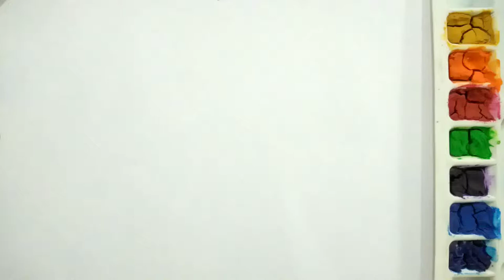pop corn Drawing for kids and Coloring || kids Drawing tv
how to draw pop corn,Drawing and Coloring for kids.